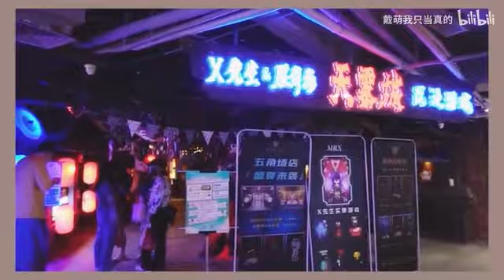[VIETSUB] Đới Manh's vlog - Một ngày làm việc của thành viên nữ đoàn Sông Seine